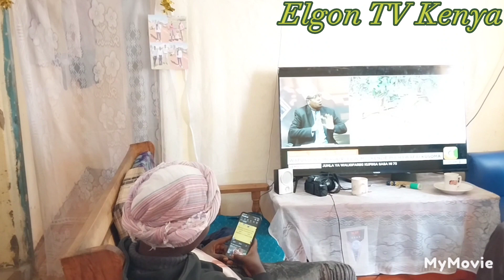Ogopa father inlaw part 1// Sabaot comedy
Dramatic comedy